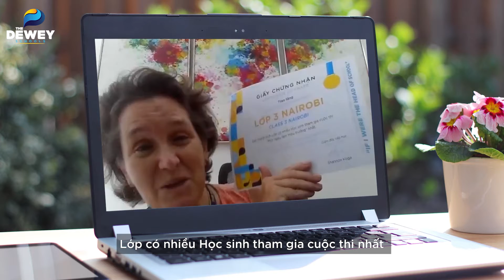Khánh An lớp 3 Nairobi reaction kết quả cuộc thi Một ngày làm hiệu trưởng | The Dewey Schools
MÓN QUÀ BẤT NGỜ DÀNH TẶNG HIỆU TRƯỞNG NHÍ CỦA THE DEWEY SCHOOLS
Mặc dù cuộc thi "1 ngày làm Hiệu trưởng" đã khép lại từ tháng trước, tuy nhiên do ảnh hưởng của dịch bệnh, Cô Shannon Koga không thể trực tiếp trao phần thưởng cho các bạn thí sinh tại trường. Thay vào đó, Cô đã dành tặng một bất ngờ nho nhỏ cho những lãnh đạo nhí tương lai để đáp lại sự cố gắng, công sức chuẩn bị và những ý tưởng tuyệt vời của các em.
Hãy cùng đoán xem món quà bất ngờ mà cô Shannon trao cho “Hiệu trưởng được yêu thích nhất” Khánh An là gì, phản ứng của bạn ấy ra sao nhé! Chắc chắn mọi người sẽ phát hiện mình đang cười theo nhân vật chính đấy 😍
Trường Phổ thông Dewey
Hệ Song ngữ:
1. Dewey Tây Hồ Tây: Khu đô thị Tây Hồ Tây, Xuân Đỉnh, Bắc Từ Liêm, Hà Nội.
2. Dewey Ocean Park Gia Lâm: Ô đất PT-01, KĐT Gia Lâm, Huyện Gia Lâm, Hà Nội
3. Dewey Hải Phòng: Khu nhà ở Anh Dũng 2, Quận Dương Kinh, Hải Phòng